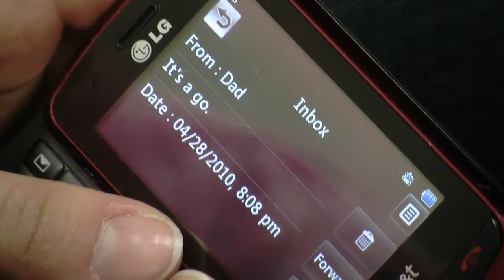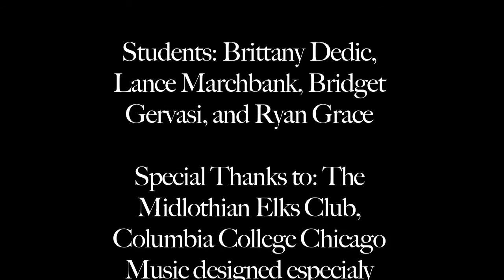Love is thicker fine cut1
Directed by Bridget Gervasi